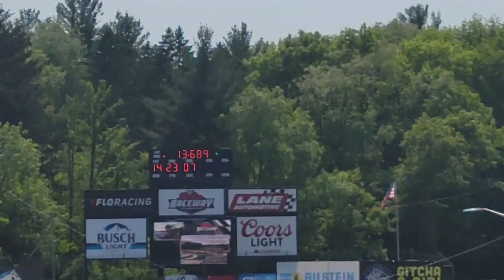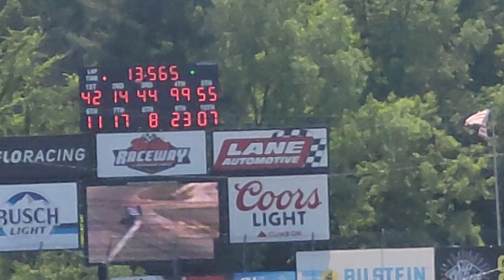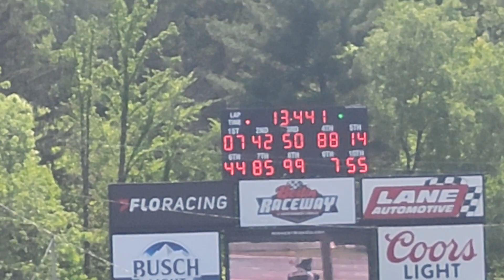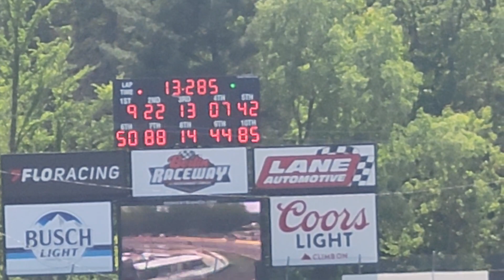Berlin Raceway Winged Sprint Car qualifying